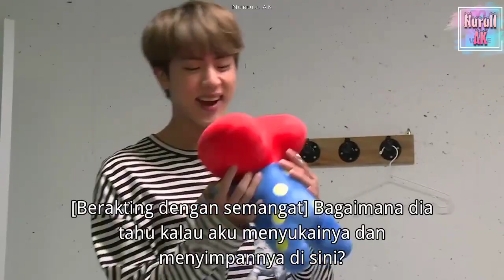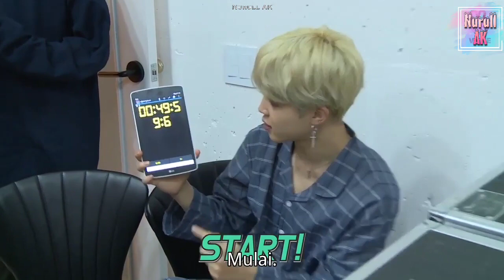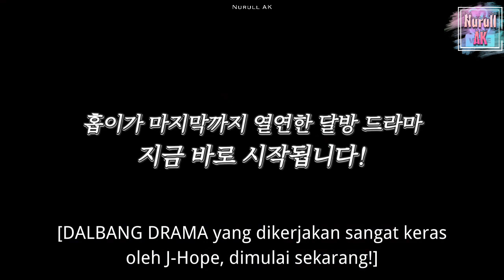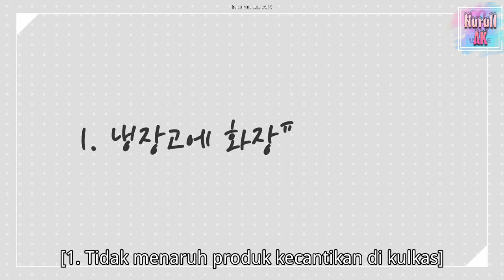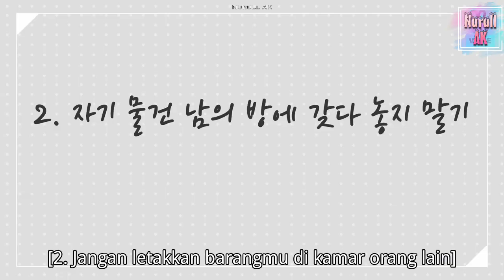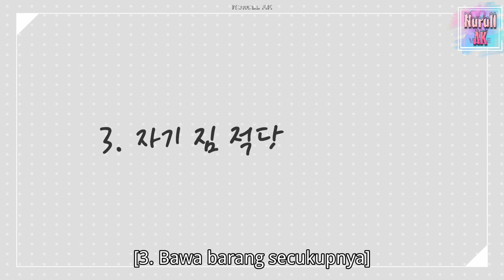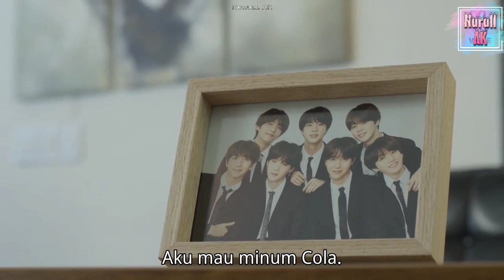[ INDOSUB ] Run BTS! 2019 - EP.76 | FULL EPISODE